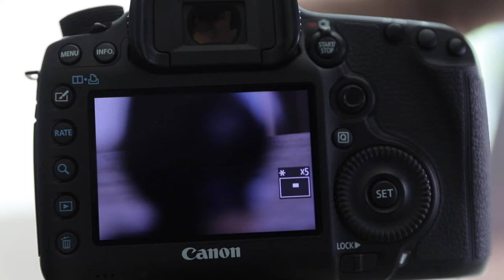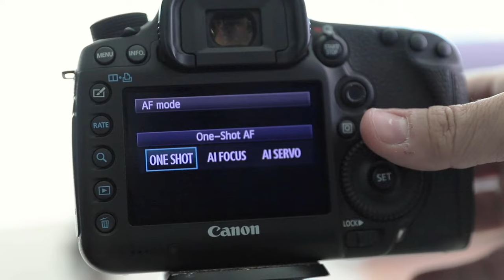كل ما يتعلق بالفوكس في التصوير الفوتوغرافي | Focus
في هذا الفيديو ستتعلم كل ما يتعلق بالفوكس في التصوير الفوتوغرافي وإعداداته وأنواعه

أسماء أنواع الفوكس في الكاميرات:
Canon
Single Shot: ONE SHOT
Continuous: AI SERVO
Hybrid: AI FOCUS

Fuji
Single Shot: AF-S
Continuous: AF-C
Hybrid: AF-A

Nikon
Single Shot: AF-S
Continuous: AF-C
Hybrid: AF-A

Panasonic
Single Shot: AFS
Continuous: AFC
Hybrid: AFF

Sony
Single Shot: AF-S
Continuous: AF-C

Feras Awad Films
أفلام فراس عوض